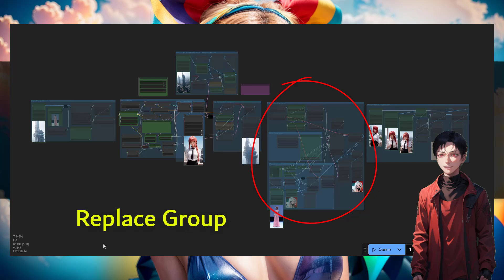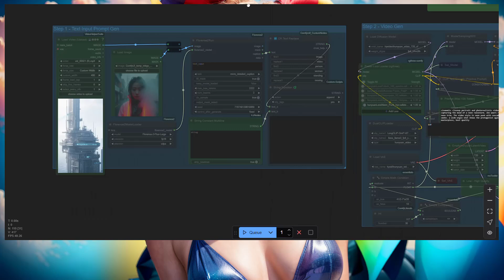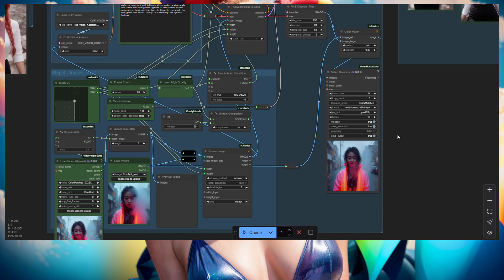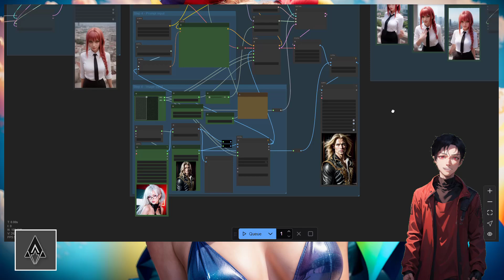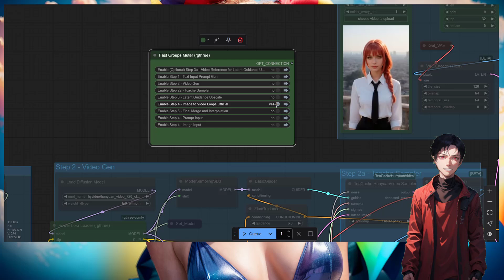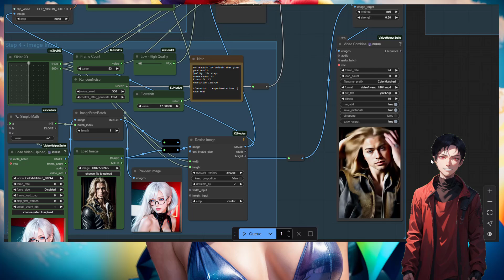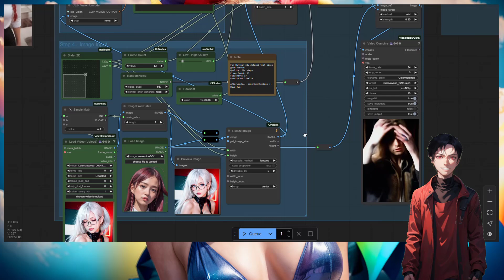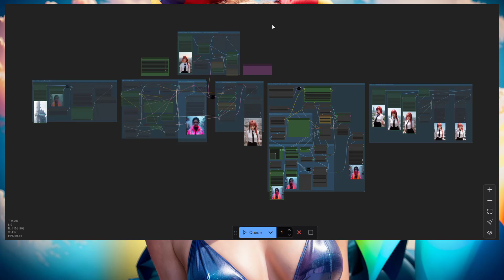Hunyuan Official Image to Video Model! Updated my Ultimate Workflow of ComfyUI I2V AI Video Gen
The new update of the I2V model shows promising results. Replacing the LeapFusion with this official model of Image to Video.
All 5 concepts are still maintained as shown in past video (see this to get a detailed overview of how the workflow works
- All run locally on my desktop with a RTX 3090
- Share what was changed and how the update works
- Bonus video generated with hunyuan model with this flow
- Make sure you update ComfyUI as always!

If you would like to support me, as I had to drink lots of coffees for this one ;)